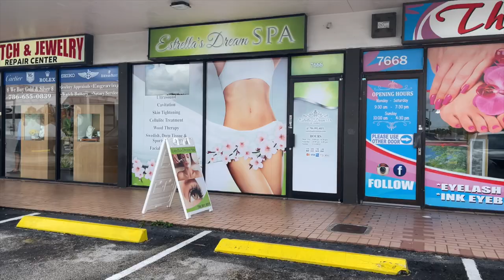VLOG: BBL 10 MONTH POST OP MAINTENANCE, $400 FALL SHOPPING, DIET CHANGES, FINDING MYSELF ETC...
Grab My Ultimate BBL Guide Ebook for help with your surgery journey

Faja Style Name: Purpura
Use code: Trika for extra $$$ pff